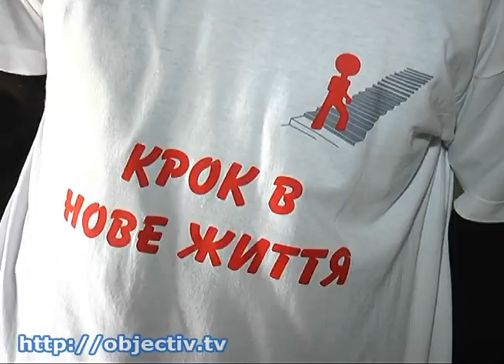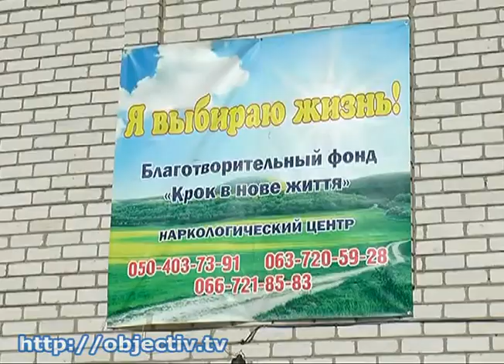В Харькове - центр для реабилитации наркозависимых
- Шаг в новую жизнь. В Харькове открыли центр для реабилитации наркозависимых - В нем наркозависимые и больные алкоголизмом проходят полный курс лечения, психологического восстановления и адаптации в обществе. Оказывают в центре помощь и родственникам пациентов